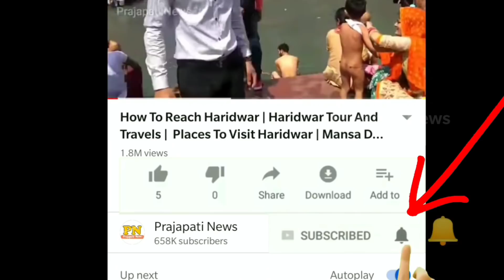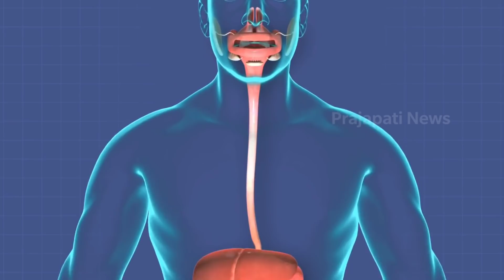देखिये इंजेक्शन से बड़ा रहे पैदावार | Pesticides In Fruits And Vegetables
how to remove pesticides
pesticides for plants
pesticide spraying drone
fake fruits and vegetables

today in this video see about pesticides in fruits and vegetables lots of people wanted know about how to remove pesticides full explanation in hind

can you wash away pesticides?
Wash all your fruits and vegetables. According to the CSE, washing them with 2% of salt water will remove most of the contact pesticide residues that normally appear on the surface of the vegetables and fruits. Almost 75 to 80 percent of pesticide residues are removed by cold water washing.

Queries Solved :-
remove pesticides from vegetables
pesticides kya hai
calcium carbide bananas
best way to wash fruits

does baking soda remove pesticides?
Rinsing with tap water doesn't remove pesticides from the surface of apples as well as washing with a baking soda solution. ... A new study finds that a baking soda (sodium bicarbonate) wash can completely remove residues of two pesticides from the surface of apples